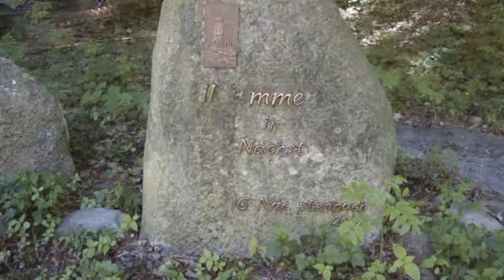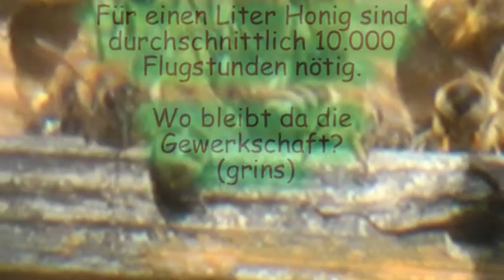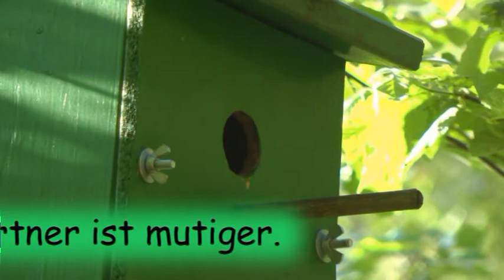Impressionen vom 1. Mai.mpg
Spaziergang am ersten Mai, Blaumeisenfütterung, Blumen, tote gefällte Bäume, Bienen, Vögel am Futterhäuschen, Vogelstimmen,